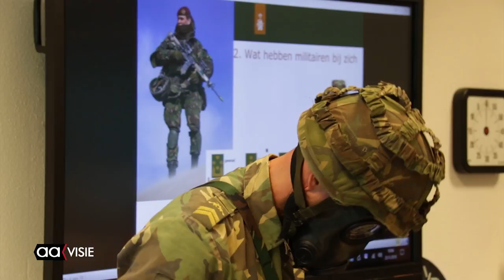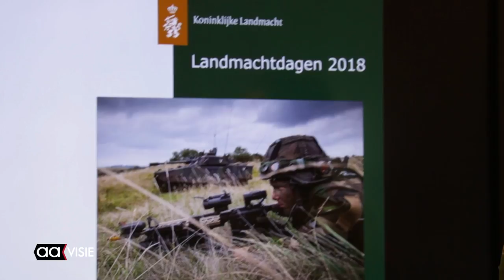Soldaten geven les op De Wereldboom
Twee militairen kwamen de leerlingen van OBS De Wereldboom vertellen wat een soldaat zoal te eten krijgt en hoe je een gasmasker opdoet in 5 seconden.

De les is een onderdeel van de promotiedagen van de Landmacht. Voor het eerst worden de Landmachtdagen niet op 1 locatie gehouden, maar op vele plaatsen in het land. Daarnaast geven soldaten op tientallen basisscholen in het hele land les. Groep 8 van De Wereldboom kregen daarom soldaten Bart en Bastiaan op visite in de klas.